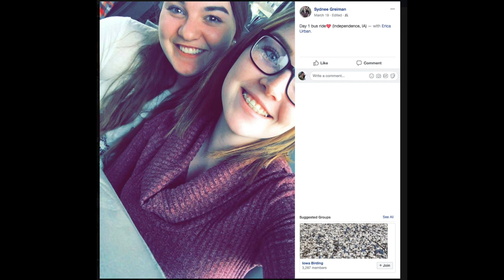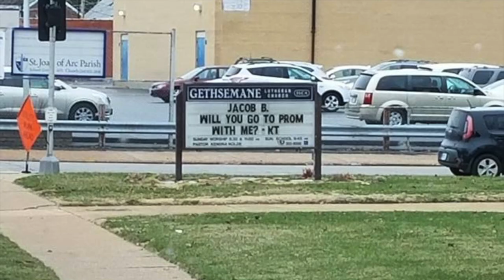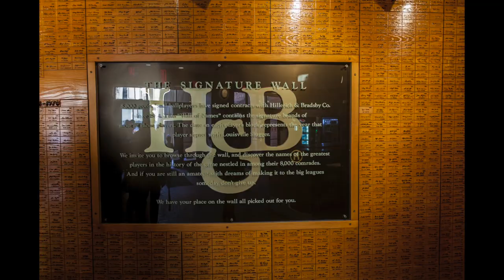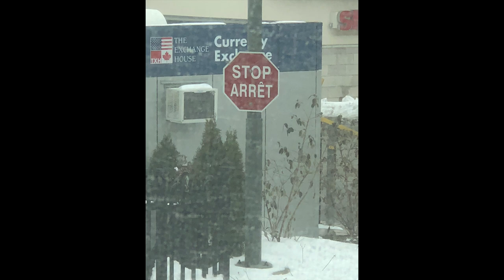Grand View University Choir Spring Tour - 2018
Each spring,  the choir at Grand View University goes on tour. During the 2018 domestic tour the choir sang in Iowa, Missouri, Indiana, Pennsylvania, and New York; with the turn-around point being the Canadian side of Niagara Falls. Thank you to all of the host families. These trips wouldn't be possible without you.